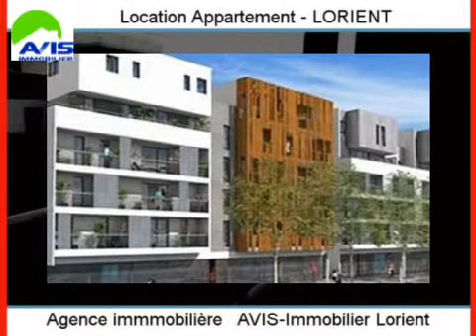Location Appartement LORIENT 56100 - 54 m2